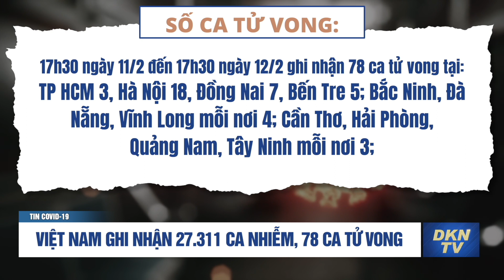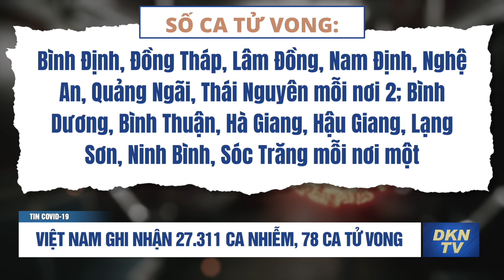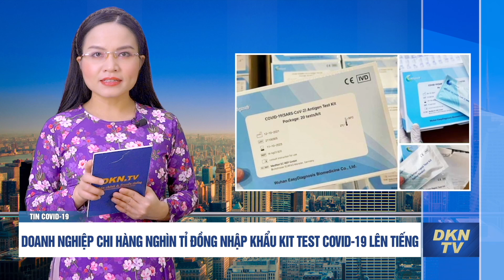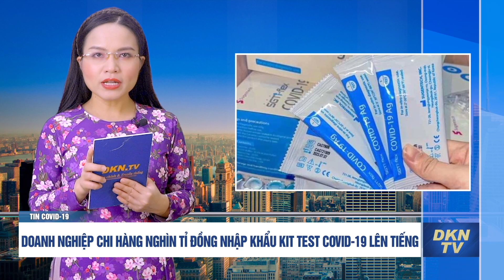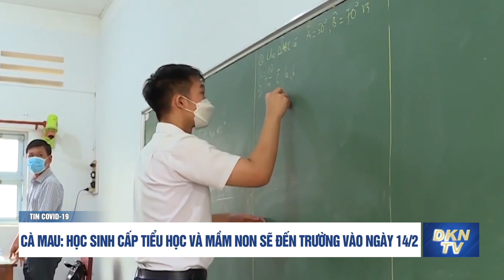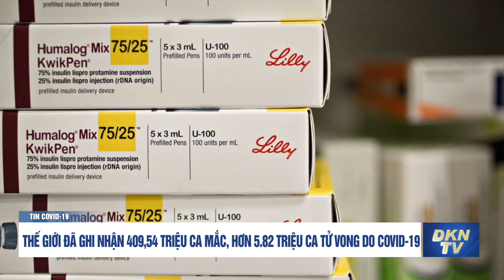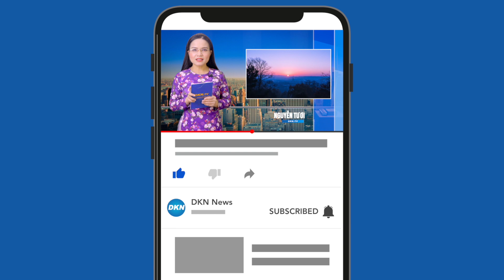Tin COVID-19 sáng 13/2: Việt Nam ghi nhận 27.311 ca nhiễm, 78 ca tử vong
Tin COVID-19 sáng 13/2:
- Việt Nam ghi nhận 27.311 ca nhiễm, 78 ca tử vong
- F0 thở máy ở Hà Nội tiếp tục giảm
- Doanh nghiệp chi hàng nghìn tỉ đồng nhập khẩu kit test COVID-19 lên tiếng
- Cà Mau: Học sinh cấp tiểu học và mầm non sẽ đến trường vào ngày 14/2
- HLV Mai Đức Chung lần đầu kể chuyện tuyển thủ nữ Việt Nam mắc COVID-19
- Thế giới đã ghi nhận 409,54 triệu ca mắc, hơn 5.82 triệu ca tử vong do COVID-19
- Cô gái mất khứu giác bẩm sinh bỗng... ngửi được sau khi mắc COVID-19